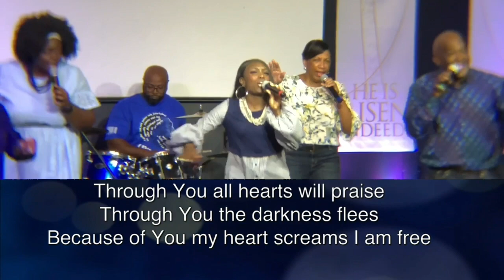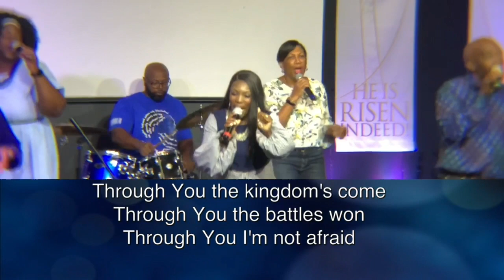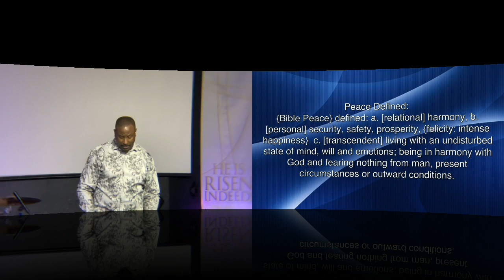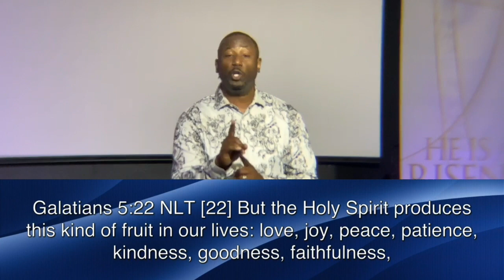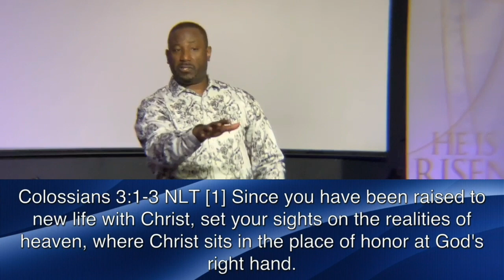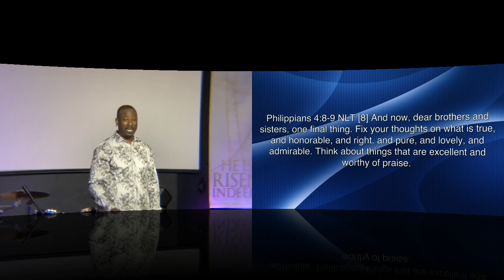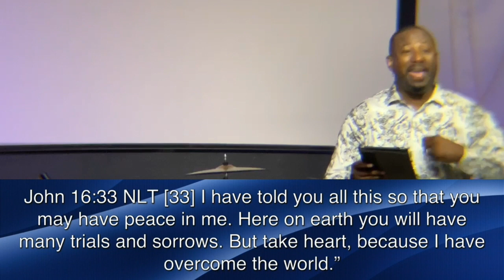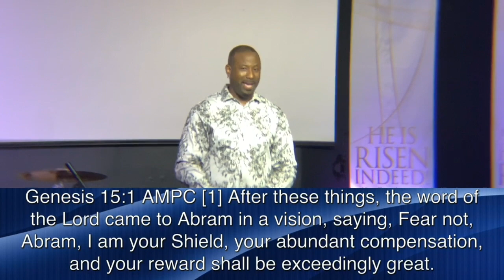Sunday June 14th - "Get Your Peace Back"